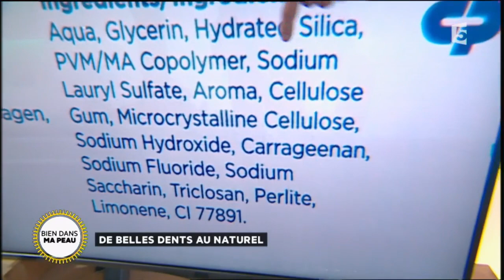De belles dents au naturel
Anne-Marie Gabelica vous parle de vos petites quenottes et de comment en prendre soin !